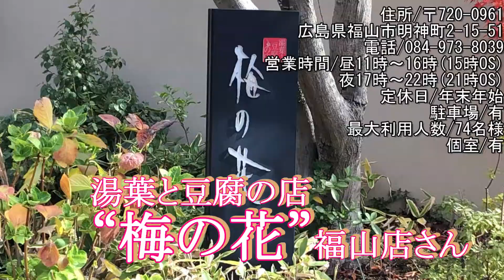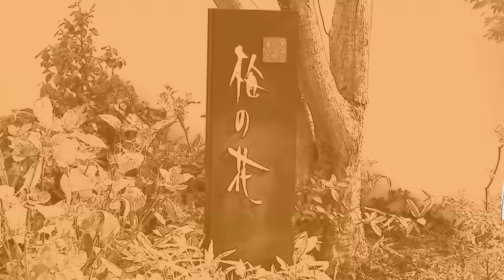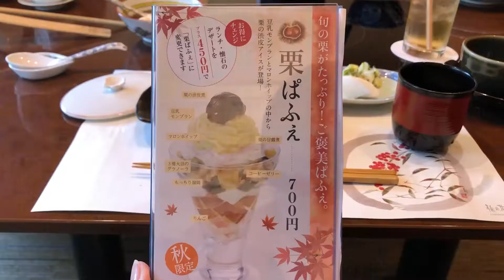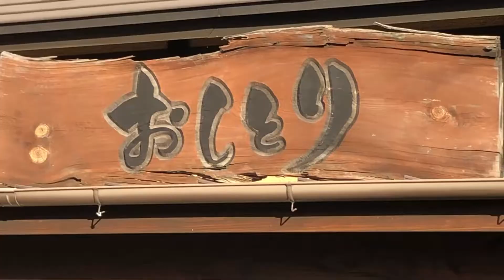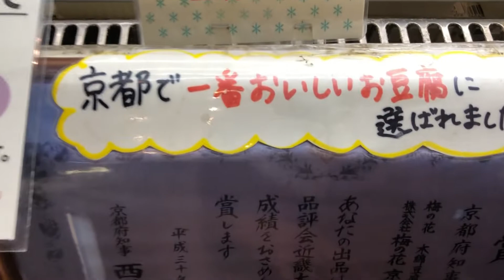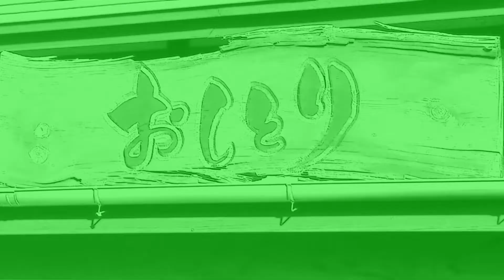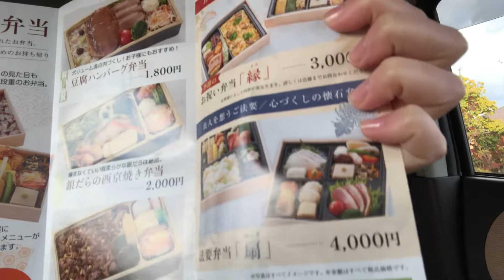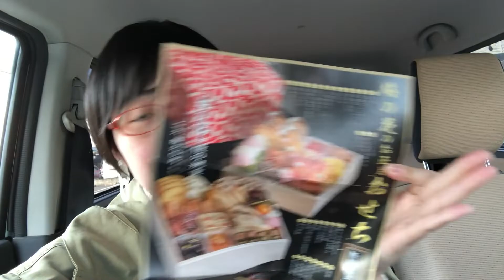【梅の花/おしとり】特別な許可を頂いて撮影させてもらいました！【食レポ】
『湯葉と豆腐の店～梅の花～』福山店さんに撮影許可を頂きました！✨

心も体も満足かつ健康にしてくれるおいしい料理の数々をご紹介させて頂きます！